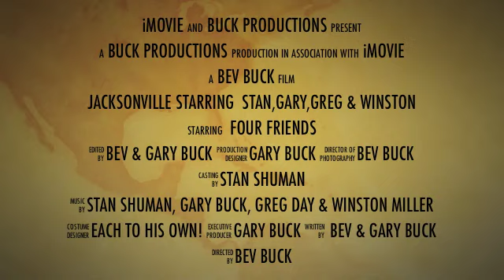Jacksonville Four Friends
Jacksonville Impromptu Trailer